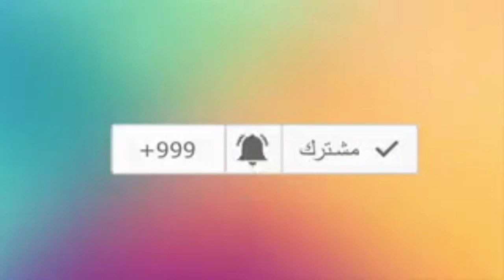زرنا اكبر حجرة في العالم 😱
قناة تعمل على توفير أفضل مشاركة للفلوغر المغربي بالإضافة إلى استكشاف مجموعة من الأماكن